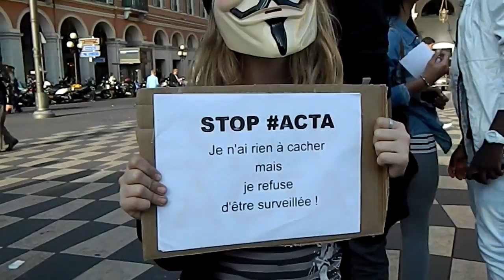Manifestation Nice Anonymous ACTA opération immobile 2